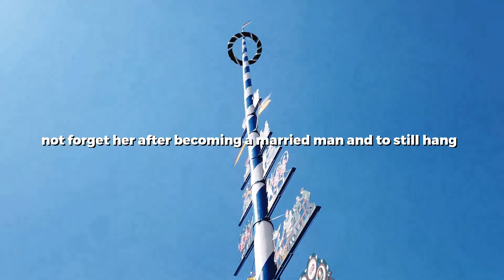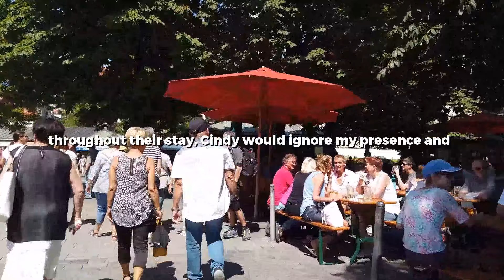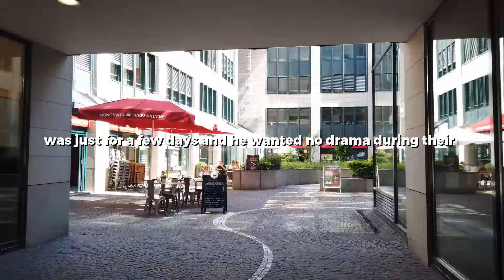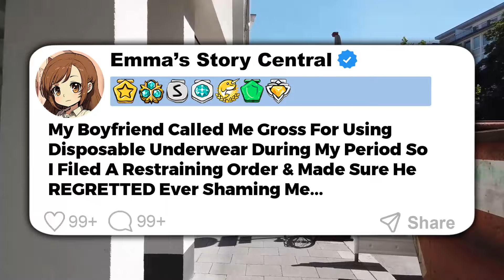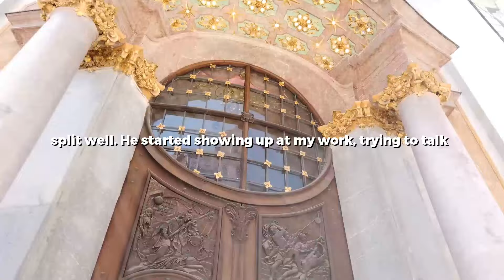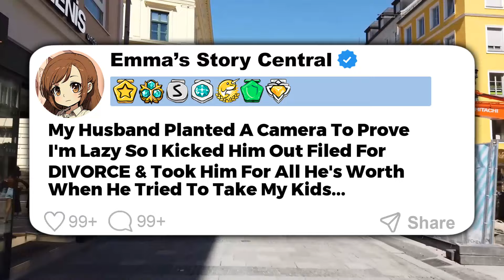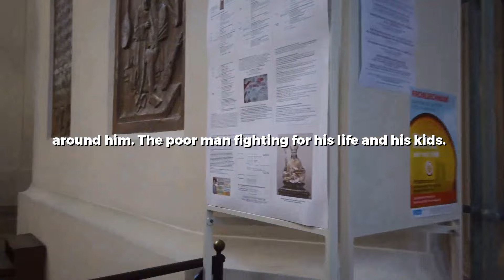I Caught My Husband's Best Friend Flirting With Him But He Never Told Her To Stop...